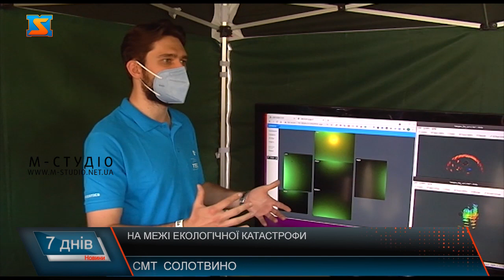На межі екологічної катастрофи. Запуск робота у шахту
На Закарпатті в рамках транскордонного проєкту «Ревітал 1» у затоплені Солотвинські шахти запустили робота UX-1. Його завдання дослідити затоплені ділянки та руїни шахт. Робот збиратиме дані для науковців. Аби ті могли вивчити та оцінити поточний екологічний стан Солотвинського солерудника. Надалі вчені зможуть займатися дослідженням й моніторингом змін у поверхневих і підземних водах та зміщення ґрунтів. Ось ці руїни – приміщення солотвинського солерудника. Колись тут видобували сіль, лікували людей. Нині все що залишилося – руїни. А це пан Юрій – житель Солотвина. Чоловік проживає у кількох  метрах від соляних шахт і цьому – зовсім не радий. Адже ось, що залишилося від його хати.  У 2015 році чергове карстове провалля мало не вартувало йому життям. Уперше карстові породи обвалилися у Солотвині всередині 1950-х років. Вже більше 10-ти років, як соляні шахти Солотвина не працюють. Вони затоплені. Та найгірше те, що вони несуть загрозу людям. Адже з часом процес утворення проваль, не зупинений. Поверхня в буквальному сенсі йде під землю. Як ось на цьому місці. Надзвичайна ситуація, що виникла навколо Солотвенських шахт має не тільки локальний характер. Адже є припущення, що солена вода потрапляє в Тису. Не виключено, що солотвино може стати епіцентромс екологічної катастрофи міжнародного рівня. Та чи можливо врятувати Солотвино? Наразі руїни соляних шахт вже досліджуються вченими. У рамках транскордонної співпраці. Проєкту Ревітал 1 - підготовленого  Програмою транскордонного співробітництва Європейського інструменту сусідства «Угорщина–Словаччина–Румунія–Україна 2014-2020». Вчені розпочали роботу ще у 2019 році. У зв’язку з пандемією не мали змоги виконувати проект повноцінно. Та і за той час встигли зробити чимало. Вартість проекту складає 1 млн 75 тис. євро, з яких 90% – це кошти, виділені Євросоюзом. На цьому тижні у затоплену шахту Солотвинського солерудника запустили інноваційну робот-систему Unexmin. Цього робота на Закарпаття привезли вчені з Угощини. Вони ж і  сконсруювали прилад. Його спустили у затоплену соляну шахту №9. Тут колись існувала алергічна лікарня. Завдання прилада побачити, що там у середині. На глибені 400 м. Спеціальна звукова та шумова система дозволяє йому що мілісекунди робити геологічні заміри території, фотофіксацію. На екрані інженери програмісти вже бачать, що зафіксував прилад. Аналогів системи немає у світі. З допомогою робота вчені зможуть зробити картографування затоплених соляних шахт.  Основна мета - вивчити та оцінити поточний екологічний стан Солотвинського солерудника, його околиць. Надалі робот дасть старт процесу дослідження й моніторингу для відстеження змін у поверхневих і підземних водах та зміщення ґрунтів. Науковці сподіваються, що з допомогою досліджень  з часом вдасться ревіталізувати  солерудник, попередити карстові провалля та потрапляння соленої води у Тису.